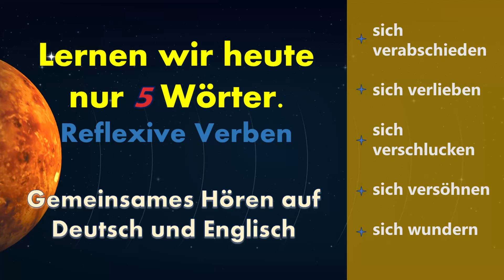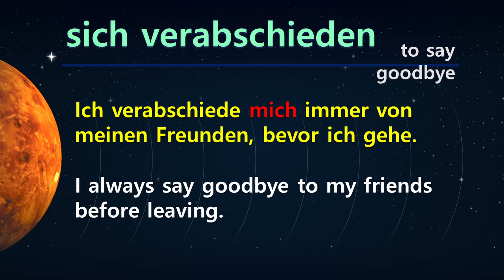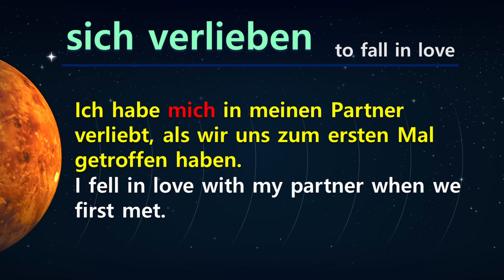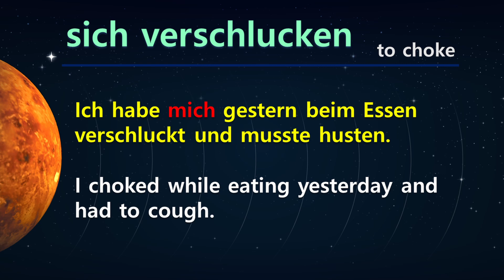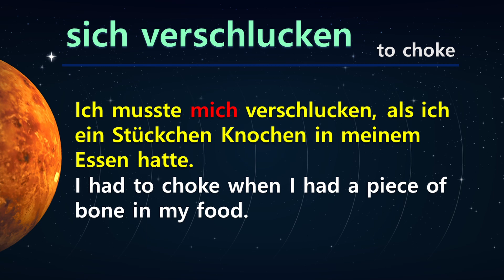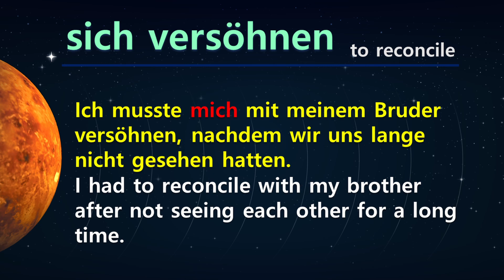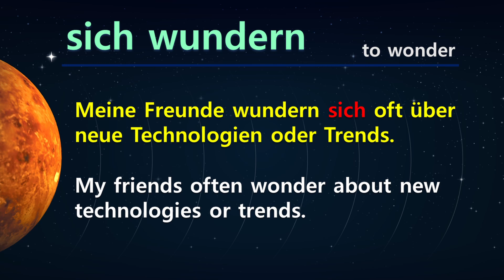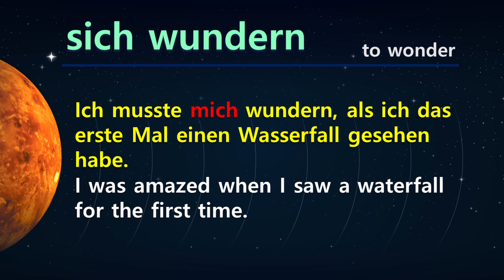Deutsch lernen /5 Wörter Teil 25 / Reflexiv Verben / Gemeinsames Hören auf Deutsch und Englisch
Hallo
Willkommen auf meinem Deutschlernkanal.
In diesem Video können Sie 5 einfache Wörter anhand von Beispielsätzen lernen.
Alle Sätze sind sowohl auf Englisch als auch auf Deutsch zu hören.
Wenn Sie jeden Tag üben, Deutsch zu hören und zu sprechen, wird es sehr einfach und nützlich sein.Wir hoffen, dass dieses Video Ihnen hilft, Ihre Deutschkenntnisse zu verbessern.
Einfach zuhören und bequem lernen. Vielen Dank.